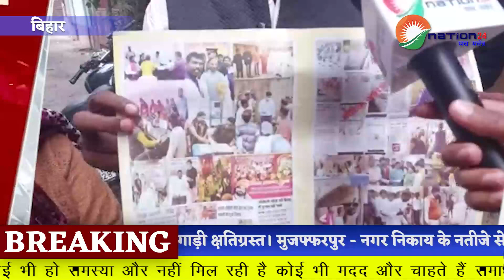वार्ड नंबर - 31 के प्रत्याशी ममता शाहू ने कहा सरकारी योजनाओं को वार्ड के हर घर तक पहुंचाएंगे...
वार्ड नंबर - 31 के प्रत्याशी ममता शाहू ने कहा सरकारी योजनाओं को वार्ड के हर घर तक पहुंचाएंगे...chunav bihar bjpbihar patna वार्ड नंबर - 31 के प्रत्याशी ममता शाहू ने कहा सरकारी योजनाओं को वार्ड के हर घर तक पहुंचाएंगे...